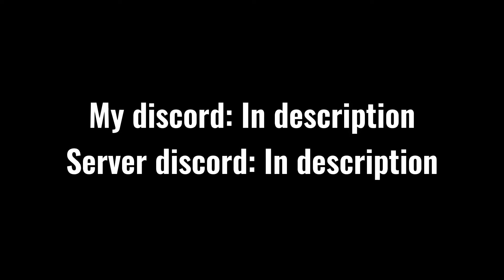GTA RP | YBN LS | Capgod Spots An Opp Then Shoots At Him And Then Shoots The Cops Head 5 Times😈🪦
INTRO/OUTRO SONG "Flight - Jerry Springer Freestyle"